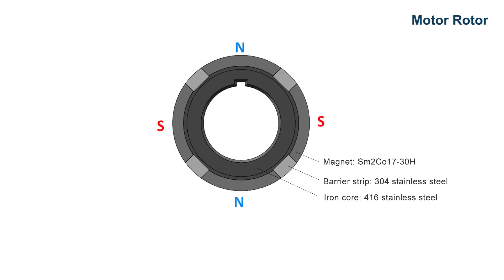Samarium Cobalt,Motorrotor,Ölfeldmotoren,Hochgeschwindigkeitsrotor für China-Magnetlieferant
Address: No.168 Zhangqingtang Road, Tonglu, Hangzhou, China 311500
Produktname: Motorrotor
Material: SmCo Magnet + Edelstahl
Anwendung: Ölfeldmotoren
Motorrotor China Hersteller für Ölfeldmotoren
Motorrotor Hochgeschwindigkeitsrotor für Elektromotoren
304 Edelstahl Motorrotor China Lieferant
416 Edelstahl Motorrotor China Lieferant
Hochgeschwindigkeits-Elektromotoren Rotor China Magnete Lieferant
Sm2Co17-30H Magnetmotorrotoren zu verkaufen
Sm2Co17-30H Magnet Hochgeschwindigkeits-Elektromotoren Rotor zu verkaufen
304 Edelstahl + 416 Edelstahl Motorrotoren China Lieferant
Ölfeldmotoren China Festland Hersteller Motor Rotoren
Rotor für Hochgeschwindigkeits-Elektromotoren für Ölfeldmotoren in China
Chinesischer Seltenerd-Permanentmagnetmotoren-Rotorlieferant
Chinesischer Seltenerd-Permanentmagnet Sm2Co17-30H Magnetmotorrotoren
Hochwertige Motoren Rotor zum Verkauf in China Hersteller
Samarium Cobalt Magnet + Rotoren aus Edelstahl, hergestellt in China
Samarium Cobalt Magnet Hochgeschwindigkeits-Elektrofeldmotoren
Samarium Cobalt Magnet China Festland Hersteller Motor Rotoren zu verkaufen
SmCo Magnet Hochgeschwindigkeitsölfeldmotoren Rotoren China Lieferant
Chinesische Seltenerd-SmCo-Magnetölfeldmotoren Rotoren China Festland
416 Edelstahl Hochgeschwindigkeits-Elektromotor Rotor China Seltenerdmagnet
High Speed China Ölfeld Motoren Rotor Chinesischer Magnet zu verkaufen
Ölfeld Hochgeschwindigkeitsmotoren Rotor China Festland Magnete Hersteller